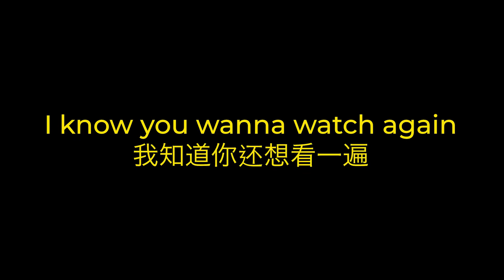Skateboard learning | Day 1 | From 0 to Pro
We only live once, do something meaningful.

In this exciting video, I’m here to prove that they absolutely can! Join me as I embark on my first day of learning how to skate, and I’ll take you through the process step by step. Witness my progress within just one hour of practice.

As someone with subscribers younger than me, I want to show you that if I can do it, so can you. Don’t let anyone discourage you with their claims that you can’t achieve something. I’m here to tell you that you are capable of anything you set your mind to. It’s time to challenge yourself and break free from age-related limitations.

Take a leap of faith and give it a try. Whether it’s skating or any other endeavor, remember that age is just a number. Embrace your uniqueness and stay true to yourself. Above all, prioritize your safety as you embark on your journey of learning and growth. Get ready to defy expectations and unleash your full potential. Get out there and be you!”